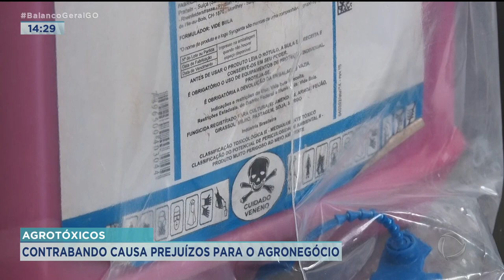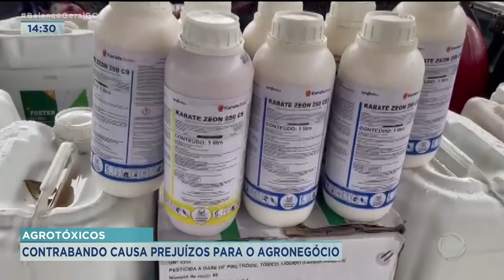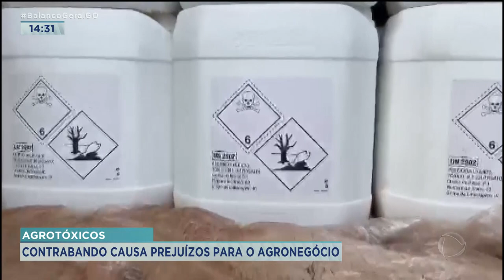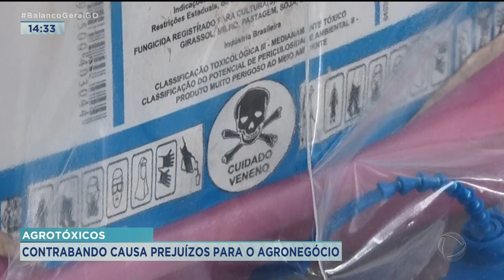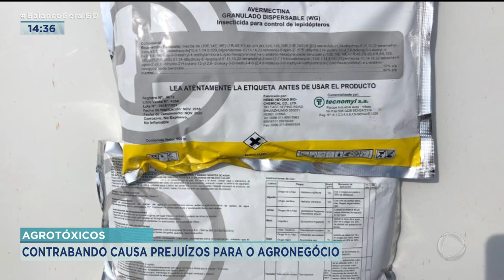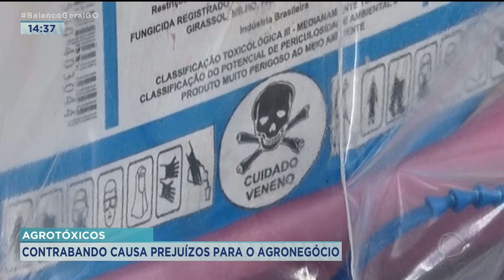AGROTÓXICOS: CONTRABANDO CAUSA PREJUÍZOS PARA O AGRONEGÓCIO